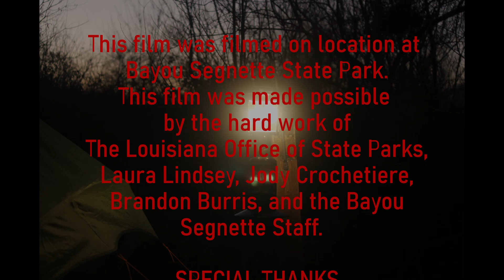"Camp Red Oak" -short film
"Camp Red Oak" is a short film written and directed by Chrisette Franklin, 8th grade TH Harris Middle. Assistant directed by Marzett Holmes, 7th grade. Cinematography by Ja'Lea  Mason. 6th grade,  and Jes Harrison. Starring Kaeley Guitterrez- 8th, Darian Gordon-8th, Marzett Holmes- 7th, Ja'Lea Mason-6th, April Rodriguez-Hernandez- 7th. Safety Supervisor was Marvin Hawley. This film was filmed on location at Bayou Segnette State Park. This film was entered in the Film Prize Jr film competition in the Spring of 2024.